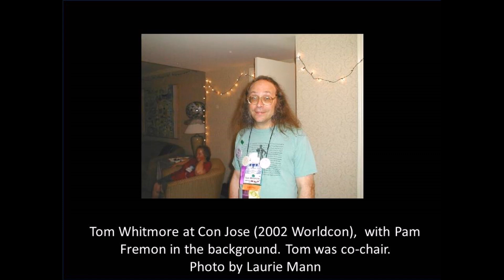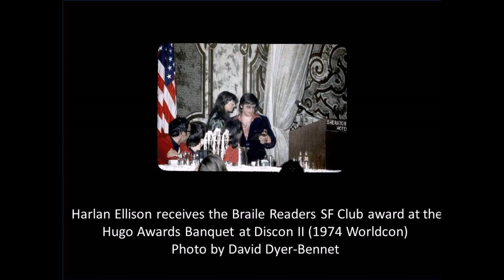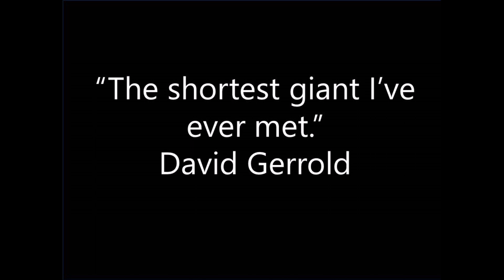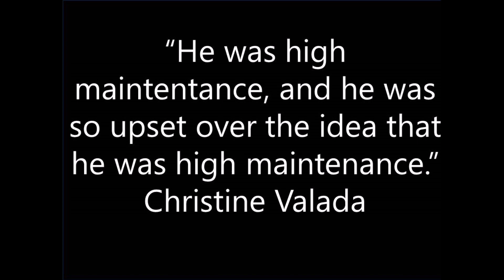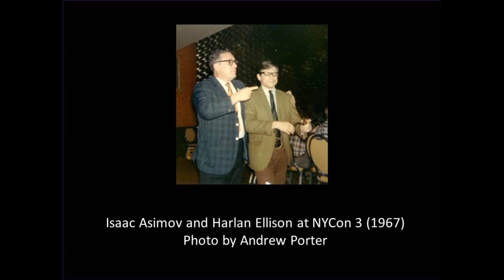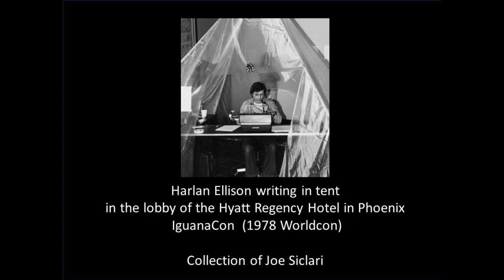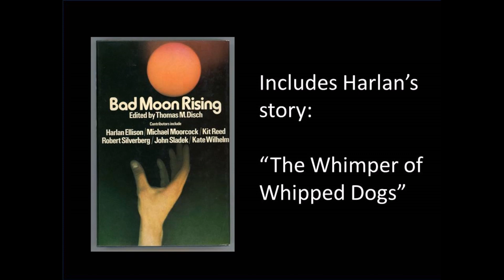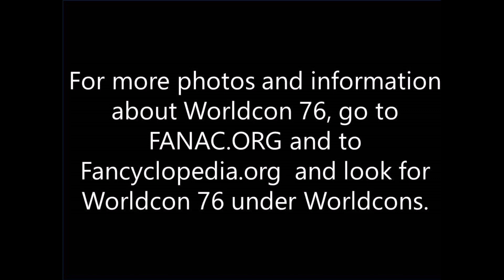Worldcon 76 (2018) Worldcon - In Memoriam: Harlan Ellison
Worldcon 76 was held in San Jose, CA in 2018. This Memoriam panel (audio, with pictures) features memories and anecdotes from Tom Whitmore, Robert Silverberg (who was a friend of Harlan's for 65 years), Chris Barkley, David Gerrold,  Christine Valada and Nat Segaloff (Harlan's biographer). Each of the panelists had a close relationship with Harlan, and these loving but clear-eyed reminiscences are a comfort to those that miss him, and hopefully to those readers who never had a chance to meet him. Harlan was an enormous presence in science fiction. His stories, his scripts, his kindnesses and his sometimes unbelievable missteps will be long remembered. NOTE: The photo of Nat Segaloff and Harlan was taken by Nat Segaloff not Liane Brandon.  Recording provided by Karen G. Anderson and Richard Lynch. For more on fan history, and to see Harlan's early fanzines, see FANAC.org